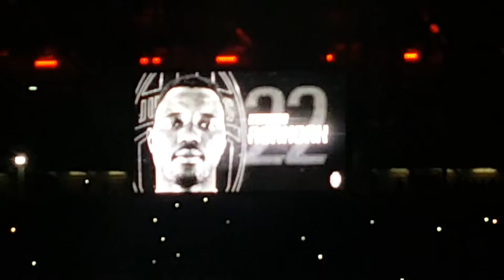Juventus - Milan | Inno e Formazione (10 marzo 2017)